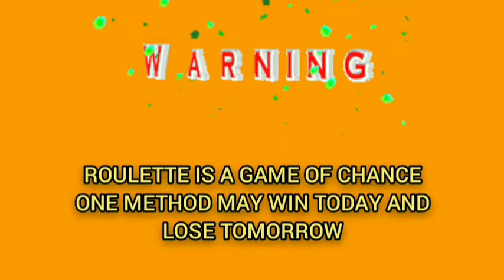Roulette Non Stop Winning Strategy | Roulette " Roulette game "